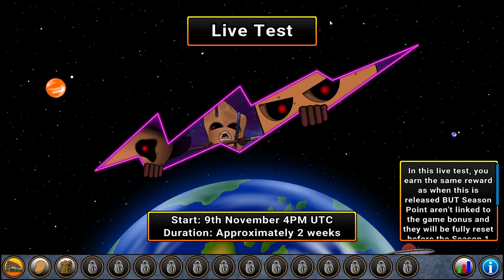Farmer Against Potatoes Idle - PC Gameplay (Steam)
Pick up your sword and fight off waves of Potatoes by upgrading your stats constantly, use Equipment, choose between different Classes, put your many Talents to good use, and so much more designed to keep you entertained for a long time.

As of 03/12/2023, the game has "Overwhelmingly Positive" user reviews on Steam. (96% of the 4,510 reviews are positive)